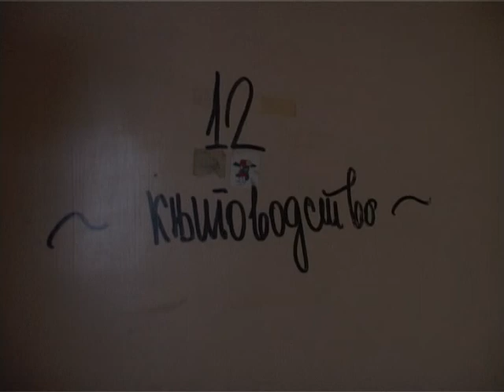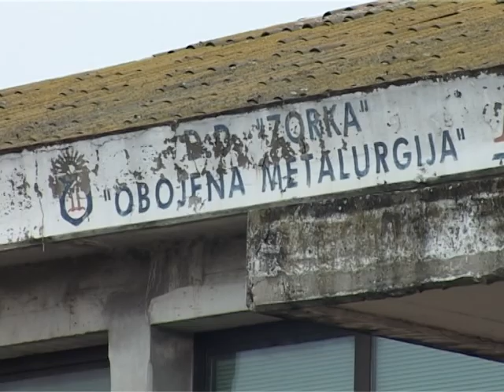Zorka stecaj konacno